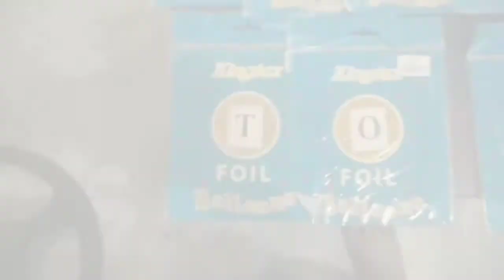BRIDE&GROOM Wedding Shower-Pictorials Galore!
Dahil kinapos kami sa oras, more on pictorials nalang talaga kami. 😁😆🤣😂

Up next:  "THE WEDDING" (07/03/2021)